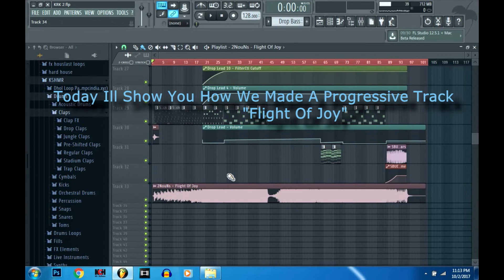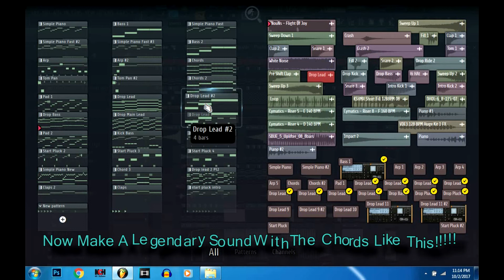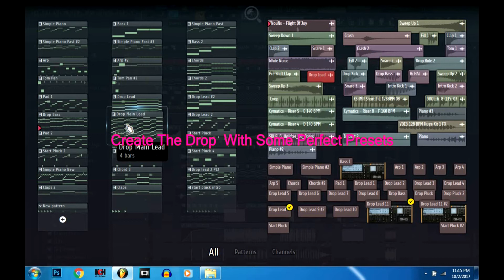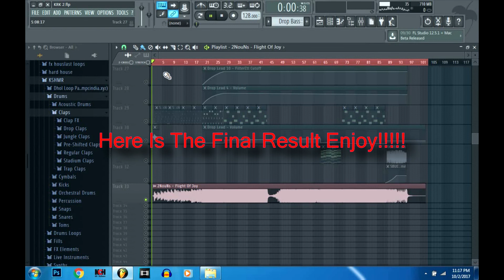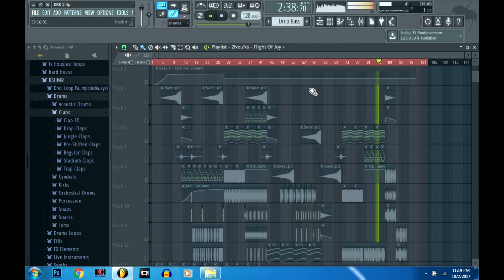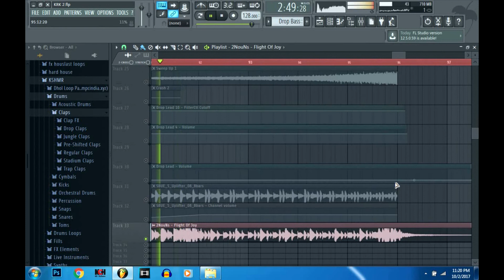How We Made A Progressive Track| "Flight Of Joy" |FL STUDIO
This Was A Quick Tutorial On How We Made Our Track "FLIGHT OF JOY" FULL SONG
Sorry For The Bad Audio Quality , This is the first time ive edited a video ,while rendering the audio quality was having problems next time ill be careful...
Edit Software : Sony Vegas 13 Pro
Recording Software : i spring free cam 8